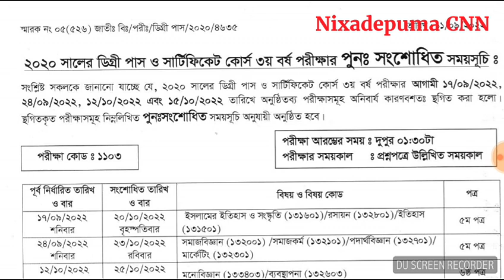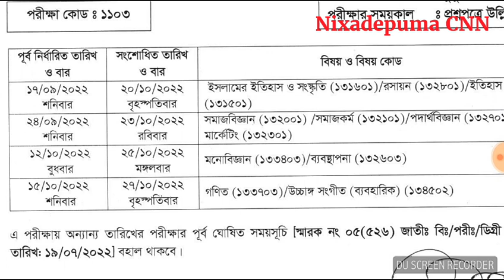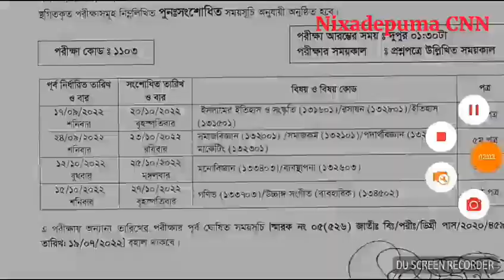ডিগ্রী ৩য় বর্ষের পরিবর্তিত নতুন রুটিন 2022 || Degree 3rd Year Final Exam New routine 2022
ডিগ্রী ৩য় বর্ষের পরিবর্তিত নতুন রুটিন 2022

Degree 3rd Year Final Exam New routine 2022

এইচএসসি পরীক্ষা 2023 বিজ্ঞান ও বানিজ্য বিভাগের সিলেবাস

SSC পরীক্ষা ইংরেজী সংক্ষিপ্ত সাজেশন  2022

ইংরেজী সংক্ষিপ্ত সাজেশন

SSC পরীক্ষা 2023 অতি সংক্ষিপ্ত সিলেবাস জুন 2022

HSC পরীক্ষা 2023 অতি সংক্ষিপ্ত সিলেবাস জুন 2022

বাংলা,  ইংরেজি, আইসিটি

HSC পরীক্ষা 2023 ইতিহাস

 অতি সংক্ষিপ্ত সিলেবাস জুন 2022

HSC পরীক্ষা 2023 ইসলামের  ইতিহাস

HSC পরীক্ষা 2023 সমাজ বিজ্ঞান

HSC পরীক্ষা 2023 সমাজ কর্ম

HSC পরীক্ষা 2023 পৌরনীতি ও সুশাসন

ইংরেজী সংক্ষিপ্ত সাজেশন

SSC ভোকেশনাল  এর গণিত সাজেশন 2022

প্রাথমিক সহকারী শিক্ষক নিয়োগ পরীক্ষা সাজেশন 2022

 ১ম পর্ব

 ২য় পর্ব

এস এস সি পরীক্ষার নতুন সংক্ষিপ্ত সিলেবাস মার্চ 2022

Present Perfect Continuous Tense  বিস্তারিত আলোচনা

অনুপাতের মিশ্রণ : মাত্র ১০ সেকেন্ডের মধ্যেই সমাধান করতে শিখুন

Past Indefinite Tense  এর বিস্তারিত আলোচনা

present Indefinite  Tense কাকে বলে?

বিস্তারিত আলোচনা । ২য় পর্ব

Present Indefinite Tense কাকে বলে ?  বিস্তারিত আলোচনা । পর্ব -১

লাভ-ক্ষতি অংকের শর্টকাট টেকনিক

শতকরা  অংকের শর্টকাট টেকনিক ।

মানুষের পেটে সাপের জন্ম ,  পাবনা জেলা

চরম হাসির কৌতুক | Hasir koutuk

দয়াল তোর লাইগা রে doyal tor laiga re

কুমারগাড়া গ্রামের বিখ্যাত ২৮ জন মৃত ব্যক্তির ছবিসহ তালিকা । | কবরের গজল | থাকবো কেমনে আধারে |

নবীজীর গোলামের নবীজির আশেকের কোন চিন্তা নাই গজল | Gojol | সুমধুর কন্ঠের গজল | Hasan

কাজকে বলো নামাজ আছে | গজল gojol | সুমধুর কন্ঠের গজল | kajke bolo namaz ase | শিশু শিল্পী

মাটির বাড়ি মাটির ঘর গজল | matir bari matir ghor gojol | কোকিল কন্ঠের গজল | শিল্পী গোষ্ঠী

কোরান তিলয়াত | সুমধুর কন্ঠ | quran tiloat sisu shilpi | nixadepuma

মাওলানা আব্দুল্লাহ আল নোমানী সাহেব 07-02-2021 চাটমোহর উপজেলা, পাবনা

Nixadepuma CNN

Degree 3r year routine 2022

Degree 3rd year exam 6 September 2022

Degree 3rd year exam routine

Degree exam 6 September 2022

Degree exam routine 2022

degree 3rd year exam routine 2022

degree 3rd year exam routine published

degree 3rd year routine

national university degree exam routine 2022

nu exam related update news

ডিগ্রি ৩য় বর্ষ পরীক্ষার রুটিন ২০২২

ডিগ্রী ৩য় বর্ষের পরীক্ষা ৬ সেপ্টেম্বর
degree 3rd year exam date 2022degree 3rd year exam kobe hobedegree 3rd year routine 2022nu degree exam routinenu exam routine 2022Nixadepuma CNN